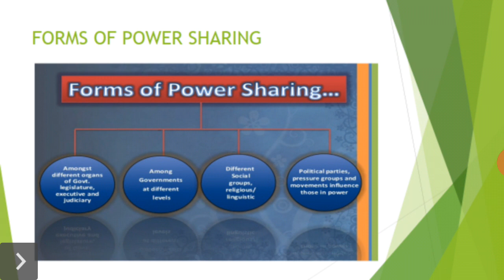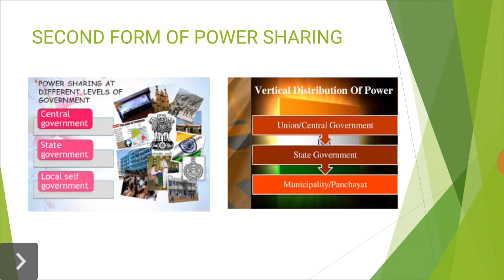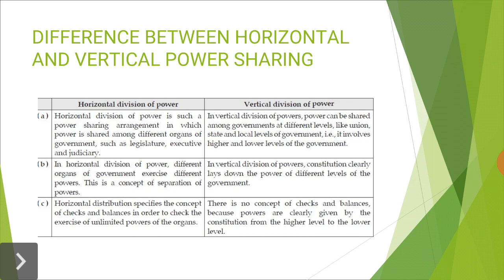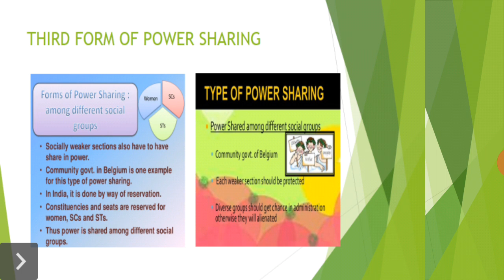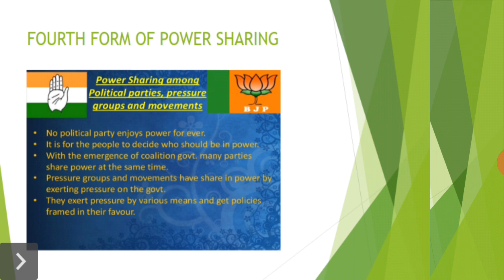Social Science Class X Pol Sc. Chapter 1 -Power Sharing(Lecture 6)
In this video you will learn Different forms of Power sharing